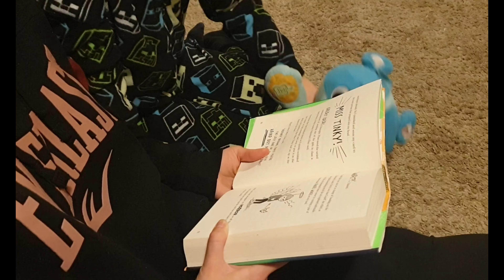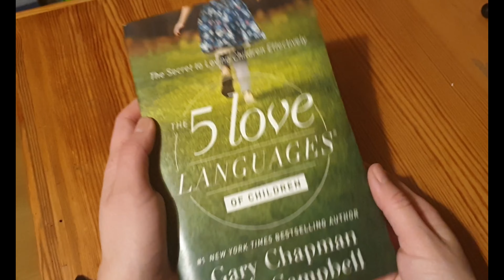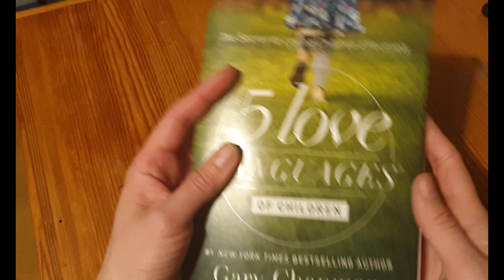Simple Ideas to CONNECT with loved ones.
We all live in the era of technology, where gaining attention within your family can sometimes be a struggle as you find yourself competing against screens and or technology.

Here we are trying to find ways to connect with each other.

I hope you find these 10 tips inspiring and can help you regain some connectiong with your little ones.

Love
~Karenina~